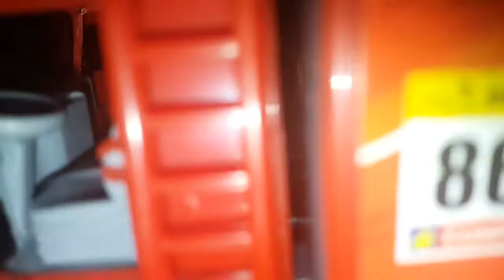Dicke Toys Mercedes truck